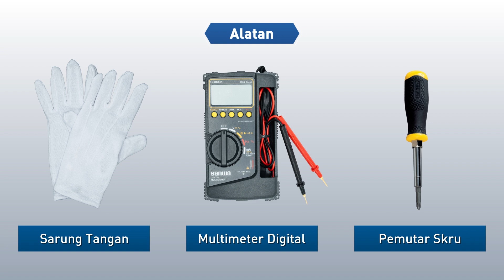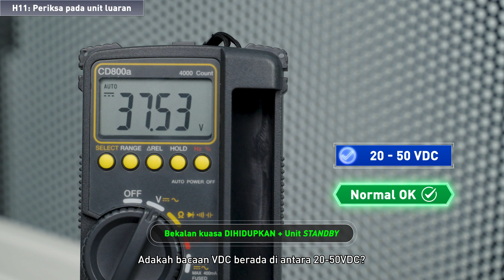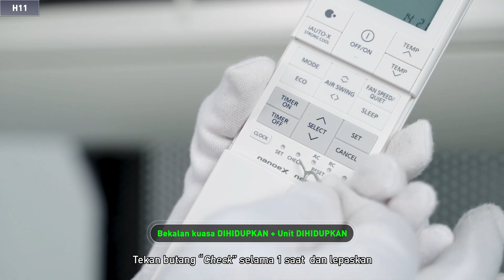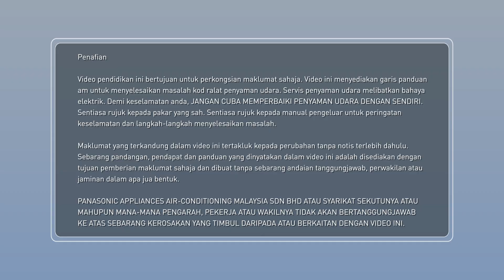Panasonic Aircond: Kod Ralat H11 (Komunikasi Unit Dalaman / Unit Luaran Yang Tidak Normal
Penafian
Video pendidikan ini bertujuan untuk perkongsian maklumat sahaja. Video ini menyediakan garis panduan am untuk menyelesaikan masalah kod ralat penyaman udara. Servis penyaman udara melibatkan bahaya elektrik. Demi keselamatan anda, JANGAN CUBA MEMPERBAIKI PENYAMAN UDARA DENGAN SENDIRI.  Sentiasa rujuk kepada pakar yang sah. Sentiasa
rujuk kepada manual pengeluar untuk peringatan keselamatan dan langkah-langkah menyelesaikan masalah.

Maklumat yang terkandung dalam video ini tertakluk kepada perubahan tanpa notis terlebih dahulu. Sebarang pandangan, pendapat dan panduan yang dinyatakan dalam video ini adalah disediakan dengan tujuan pemberian maklumat sahaja dan dibuat tanpa sebarang andaian
tanggungjawab, perwakilan atau jaminan dalam apa jua bentuk.

PANASONIC APPLIANCES AIR-CONDITIONING MALAYSIA SDN BHD ATAU SYARIKAT SEKUTUNYA ATAU MAHUPUN MANA-MANA PENGARAH, PEKERJA ATAU WAKILNYA TIDAK AKAN BERTANGGUNGJAWAB KE ATAS SEBARANG KEROSAKAN YANG TIMBUL DARIPADA ATAU BERKAITAN DENGAN VIDEO INI.